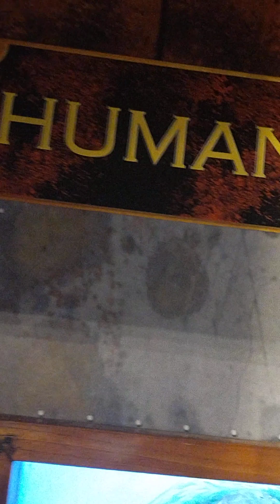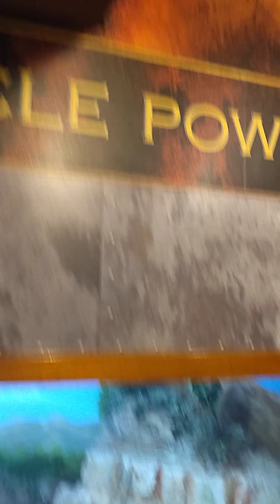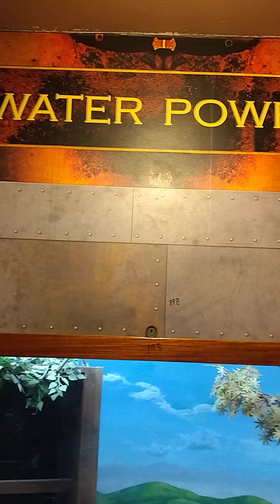Junya Kalat Sheti Karayachi Paddhat...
Junya Kalat Asha Prakare Sheti Keli Jat Ashe.